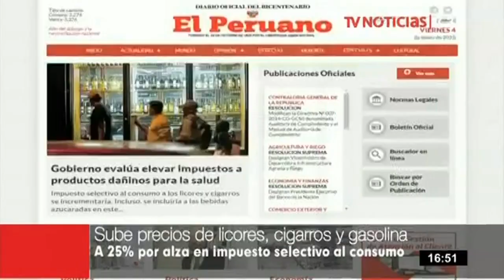Suben precios de licores, cigarros y gasolina en 25% por alza del ISC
El Ministerio de Economía y Finanzas, en coordinación con el Ministerio de Salud y el Ministerio del Ambiente, informó que se modificaron las tasas del Impuesto Selectivo al Consumo (ISC) de los productos que tienen mayor incidencia en la afectación de la salud y en el medio ambiente.